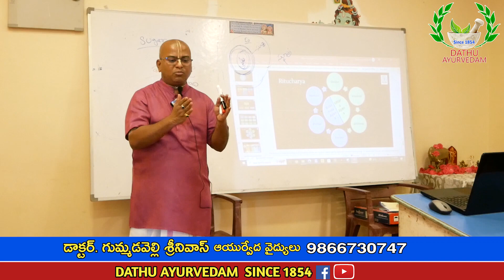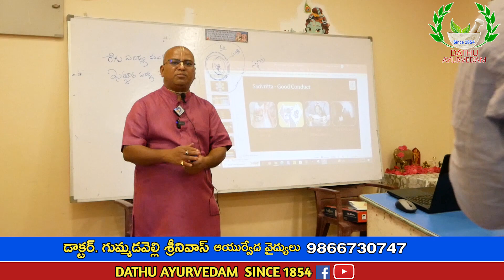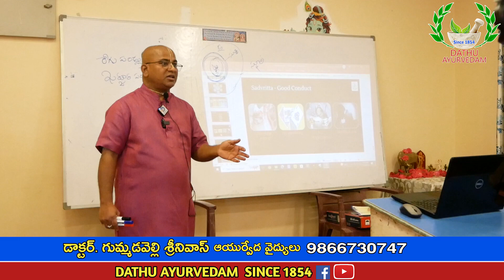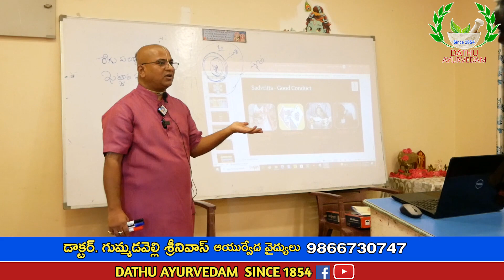మైదాతో తయారు చేసిన వస్తువులు అస్సలు తినకండి తింటే ఇక అంతే DathuAyurvedam Dr Gummadavelli Srinivas